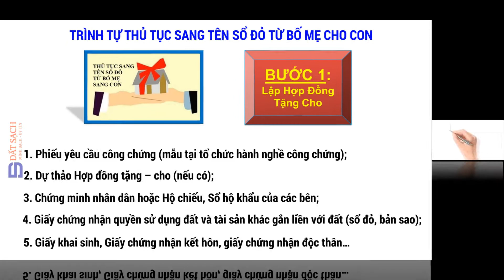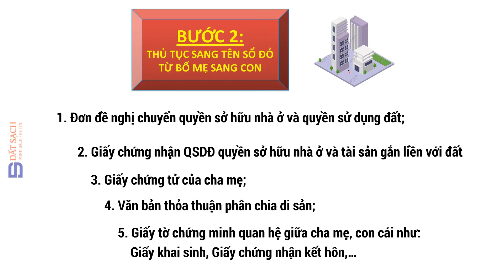THỦ TỤC SANG TÊN SỔ ĐỎ TỪ BỐ MẸ ĐÃ MẤT SANG CON?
CHÚNG TÔI CAM KẾT:
• Đúng thời gian, đúng thời hạn
• Phí dịch vụ cạnh tranh nhất
• Bảo mật thông tin tuyệt đối cho khách hàng
• Trả lại 100% phí nếu không hoàn thành
• Đảm bảo uy tín khi hợp tác
• Ký hợp đồng dịch vụ với Công ty
Phone và Zalo, Viber: 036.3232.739
web: datsach.net